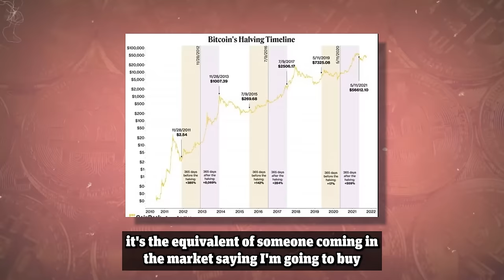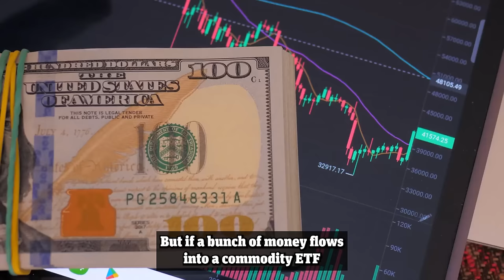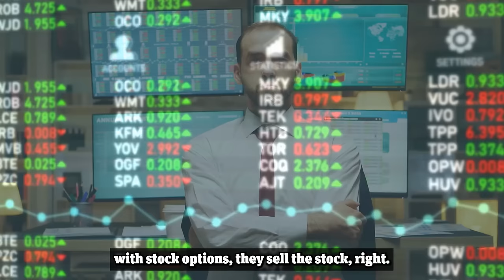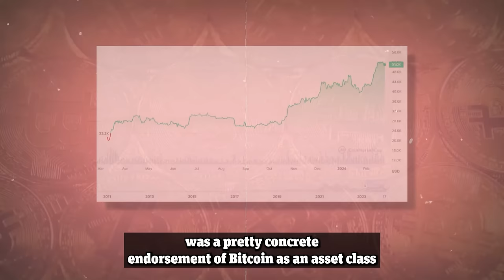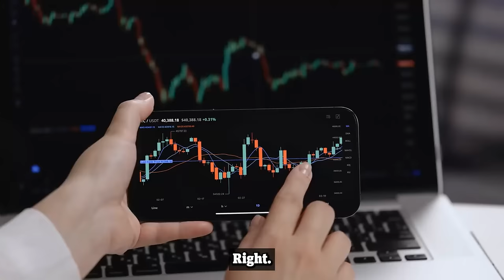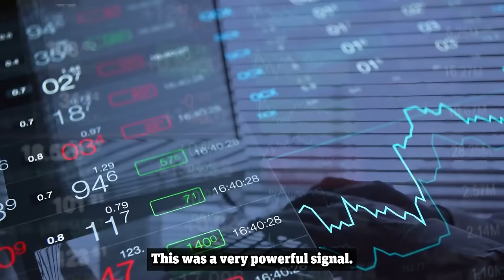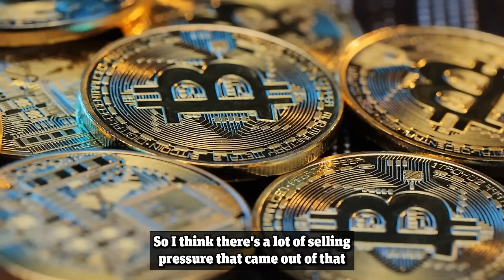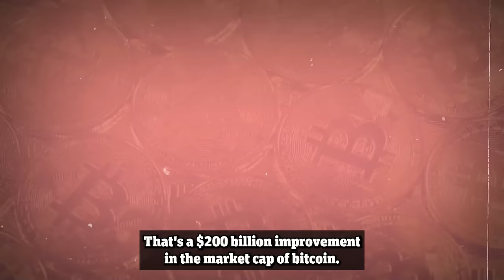"Everyone Is WRONG About The Bitcoin Halving..." Michael Saylor 2024 Bitcoin Prediction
Michael Saylor is the founder & chief executive chairman of MicroStrategy, and he is the man that has completely spearheaded the wave of institutional adoption of Bitcoin.

As of recently MicroStrategy is the proud owner of a massive 190,000 Bitcoin, worth $10 billion dollars.

In this 2024, interview, Saylor dives deep into the world of Bitcoin and its burgeoning future. Michael shares unparalleled insights on Bitcoin, the impact of BlackRock's involvement, the significance of Bitcoin ETFs, and the transformative potential of owning just 0.1 Bitcoin. T

his conversation is a treasure trove for anyone looking to understand how to get rich, be successful, and navigate the promising landscape of cryptocurrency.

In this episode, Michael Saylor, renowned for his strategic foresight in the crypto space, offers his predictions for Bitcoin in 2024 and 2025, providing a clear vision of what lies ahead.

Whether you're a seasoned investor or new to the crypto world, Saylor's analysis, from the current Bitcoin live trends to the latest Bitcoin news, including price predictions and a thorough explanation of Bitcoin's mechanics, is invaluable.

Key Highlights:

- Bitcoin and BlackRock: Discover how BlackRock's engagement with Bitcoin is reshaping the investment landscape.

- Bitcoin ETFs Unpacked: Michael Saylor breaks down the significance of

- Bitcoin ETFs and how they're changing the game.

- The Power of 0.1 Bitcoin: Learn why owning just a fraction of Bitcoin could be a gateway to wealth in the digital age.

- 2024 & 2025 Bitcoin Predictions: Get exclusive insights into where Bitcoin is headed in the next few years.

- Ethereum and Beyond: While Bitcoin steals the spotlight, Saylor also sheds light on Ethereum and the broader crypto market.

- Wealth and Success Secrets: Beyond crypto, Saylor shares his philosophy on building wealth and achieving success.

Featuring the analytical depth of Tucker Carlson and Lex Fridman's interviews, this podcast episode is a must-watch for anyone interested in Michael Saylor's latest thoughts and the best moments from his talks.

Whether you're tracking Bitcoin price predictions, seeking a Bitcoin explained video, or keeping up with crypto news, this interview is your all-in-one source for the most current insights in the crypto universe.

Michael Saylor Interview: Why Bitcoin Will DOMINATE In 2024

Michael Saylor Reveals The Secret To Becoming Rich - 2024 Bitcoin Prediction